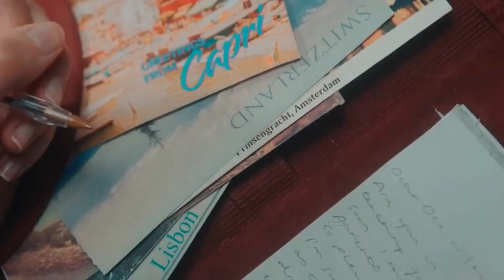Top 10 Must-Watch Netflix Original Series of 2024 | Best New Web Series on Netflix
Hello, and welcome to Select 10. In this video, we are going to count down the Top 10 Best New Netflix Original Shows that premiered in 2024 thus far. Just two months into this year, Netflix featured some of the top web series of 2024, ranging from the biggest anime live-action adaptations to unique ninja dramas to thriller action that you should definitely check out. Now let's start the video. Number 10. Furies. Furies is a crime-action-thriller series, created by Cedric Nicholas Troyan, Jean-Yves Zarnot, and Yoann Legoff. The central character of the series is Lina, a young woman who craves the peace and quiet of an ordinary existence, but in her quest for revenge for her dad's killing, she becomes caught up in the complicated conspiracy of Fury, the peacekeeper of the Parisian gang underworld. All of this happens because of her parents' connections to some of the most infamous crime households in the city, which causes Lina to embark on an investigation into the murder of her dad by breaking into the Parisian crime cartel, where she meets the Fury, and together they discover a sinister plot that puts the shadowy world of crime in danger. The Furies is primarily set in an unlawful underworld, where organized criminal activity is portrayed in a complex web of intricate royal families, bizarre godfathers, and mysterious codes of conduct, which at times remind you of John Wick's The Continental, but unlike The Continental, Furies has an easy-to-follow plot, lots of action, and isn't really that complex. Number 9. The Signal. It is a sci-fi mystery series, starring Florian David-Fitz, Piri Baumeister, and Yuna Bennett. The plot concerns the strange disappearance of astronaut Paula amid her mission in space, and the struggles of her husband, Sven, to raise their daughter alone while conducting an investigation. While attempting to shelter his daughter from the horrific occurrences, Sven realizes that he is onto something, and he thinks Paula sent him a hint that Sven should follow. However, the farther he travels on the evidence, the more his life disintegrates, and the deeper the mystery expands, putting him and ultimately the whole planet in danger.

Background music